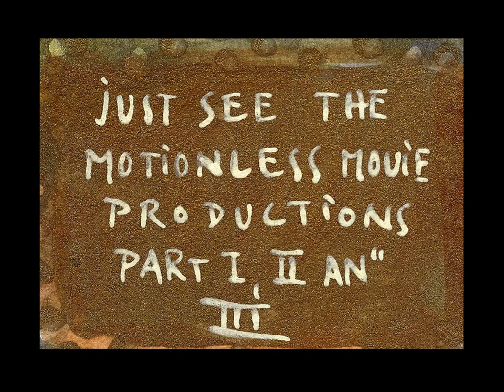InTheSewer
Mole and his friends are in the sewer of the big city, but were the hell is the beer here?